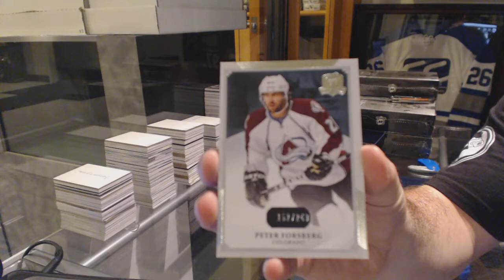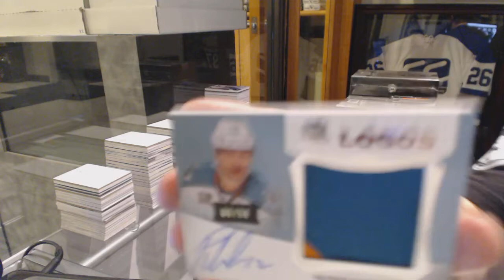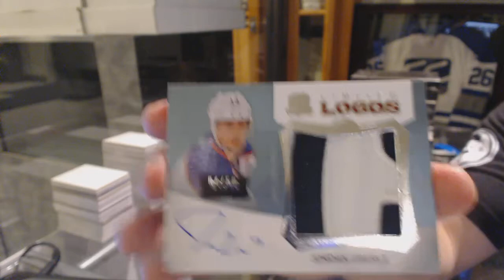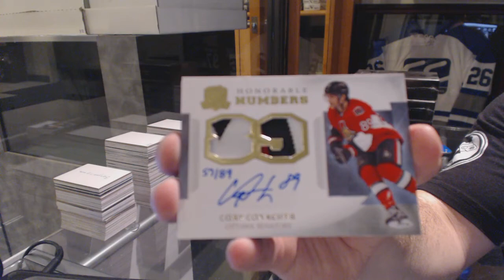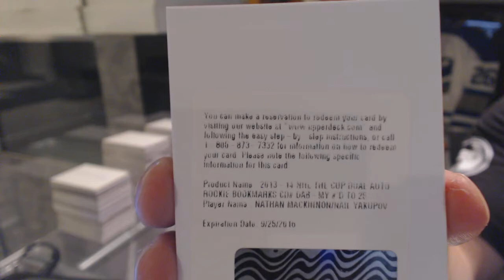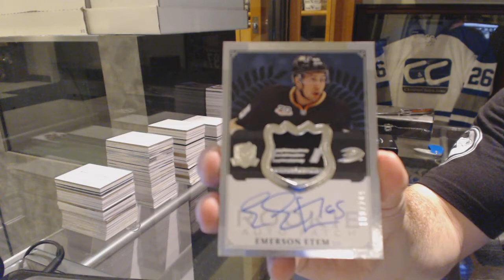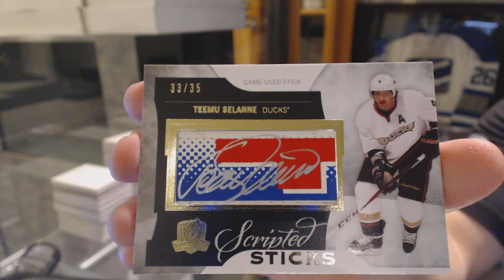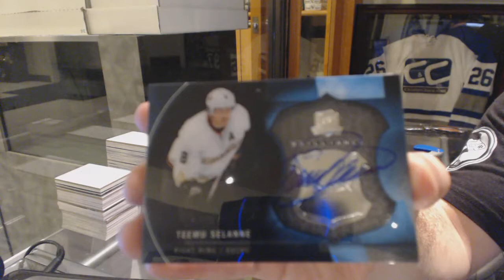13-14 Upper Deck The Cup 6 Tin Hockey Case Break - C&C GB #6143